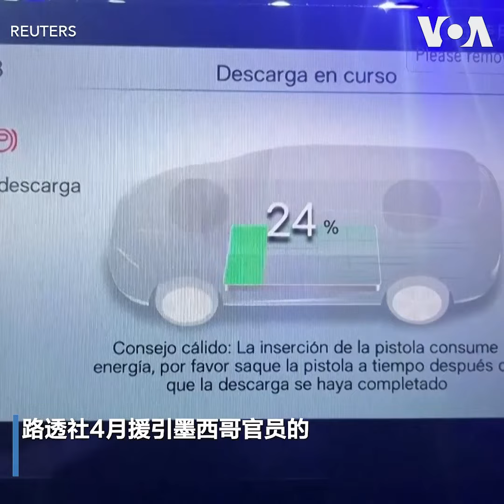比亚迪正寻求墨西哥州政府的激励措施以支持其在墨西哥建厂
中国电动车制造商比亚迪的墨西哥负责人豪尔赫·巴列霍(Jorge Vallejo)周三(8月21日)表示，已将墨西哥工厂选址的最终名单缩小至三个州，并且正在评估这些州提出的激励措施。